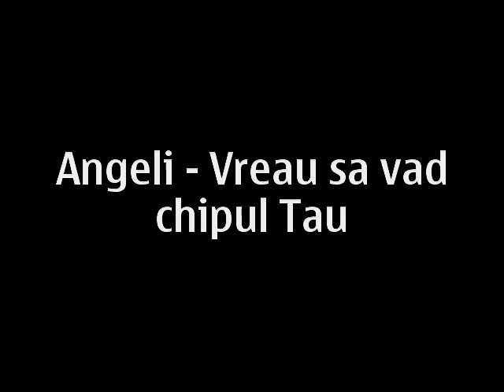Angeli - Vreau sa vad chipul Tau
o melodie crestina foarte frumoasa.